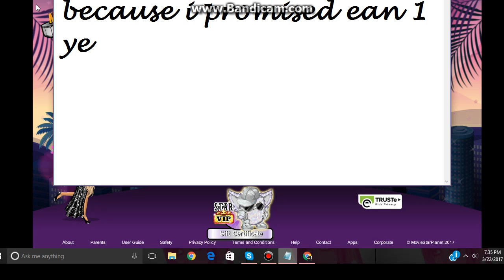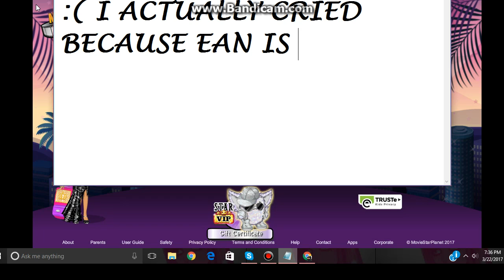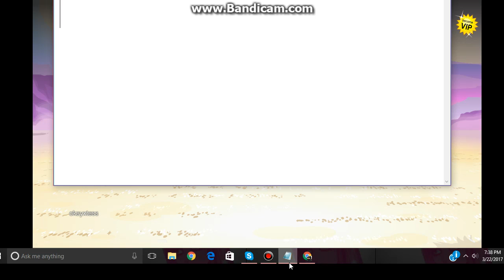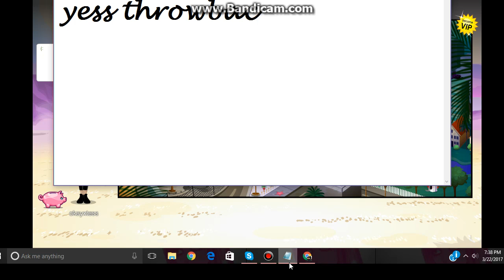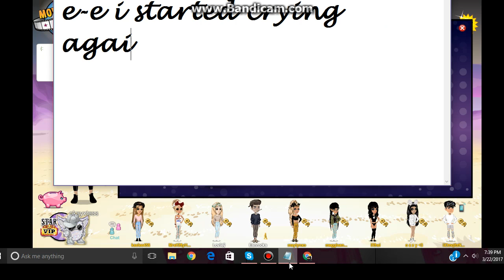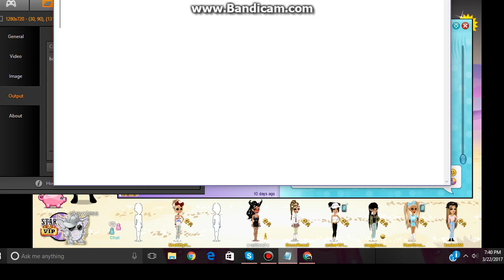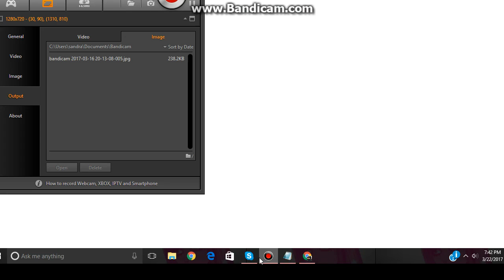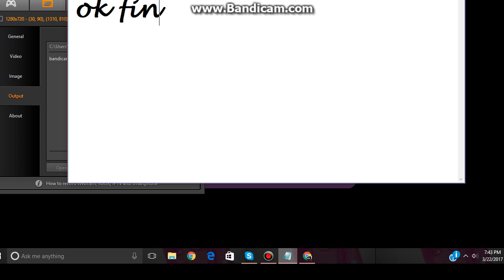@eanrocks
no thumbnail sorry